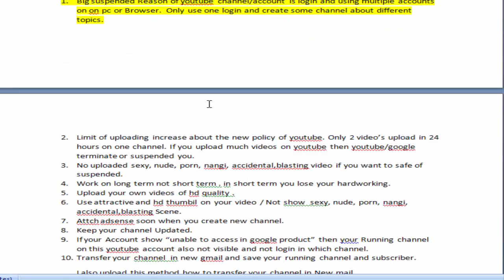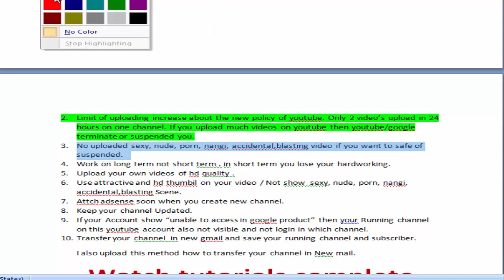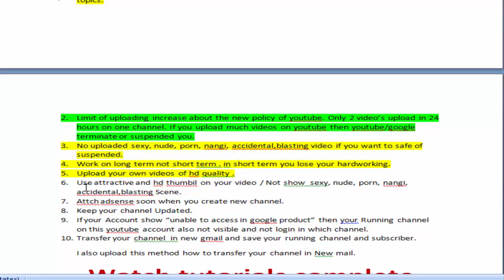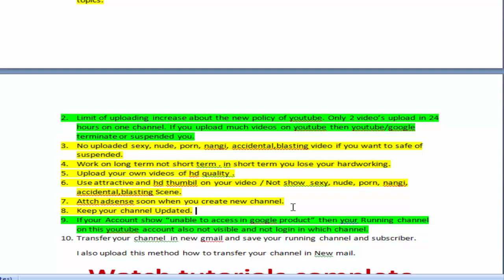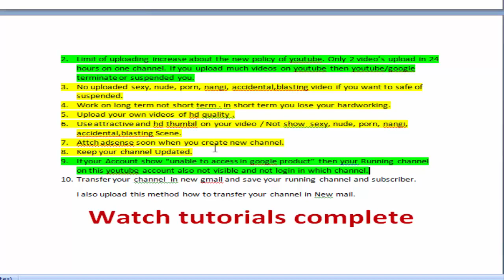Youtube New Policey about channels & Adsense Big Mistake of Youtube suspended & Terminated account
Big Mistake of Youtube suspended & Terminated account | Youtube New Policey about channels & Adsense
Today I tell you how to avoid suspended and terminated account of googlej/youtube.
Now a days many users,/friend’s mails and message recive me about youtube suspended and terminated account. So i will try to understand about this issu.
There are some reason are give below:
1. Big suspended Reason of youtube channel/account is login and using multiple accounts on on pc or Browser. Only use one login and create some channel about different topics.
2. Limit of uploading increase about the new policy of youtube. Only 2 video’s upload in 24 hours on one channel. If you upload much videos on youtube then youtube/google terminate or suspended you.
3. No uploaded sexy, nude, porn, nangi, accidental,blasting video if you want to safe of suspended.
4. Work on long term not short term . in short term you lose your hardworking.
5. Upload your own videos of hd quality .
6. Use attractive and hd thumbil on your video / Not show sexy, nude, porn, nangi, accidental,blasting Scene.
7. Attch adsense soon when you create new channel.
8. Keep your channel Updated.
9. If your Account show “unable to access in google product” then your Running channel on this youtube account also not visible and not login in which channel.
10. Transfer your channel in new gmail and save your running channel and subscriber.
I also upload this method how to transfer your channel in New mail.

How I got my YouTube Channel restored after being taken down by false flagging for spam/misleading/deceptive content